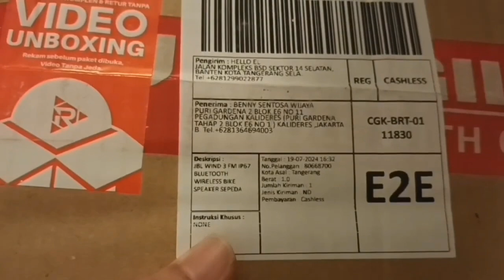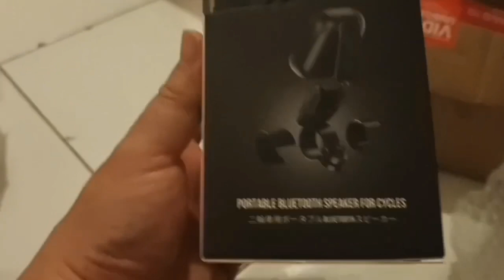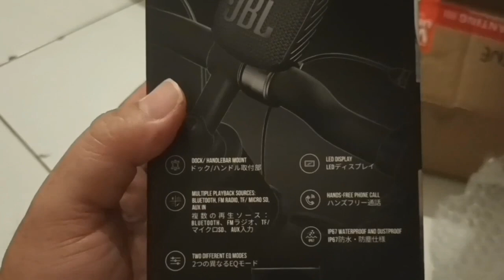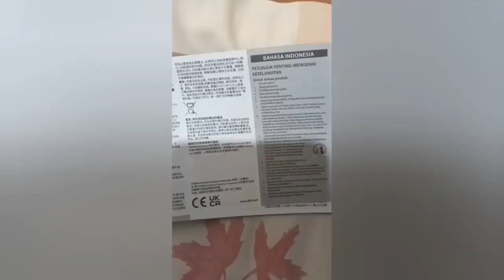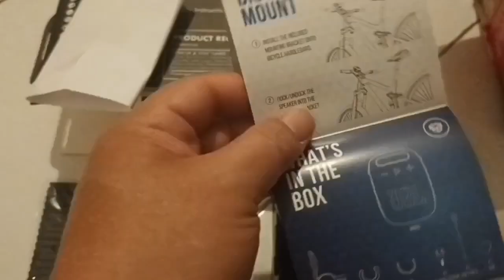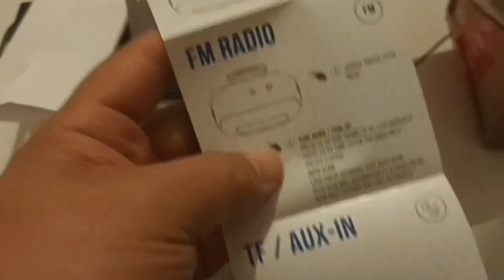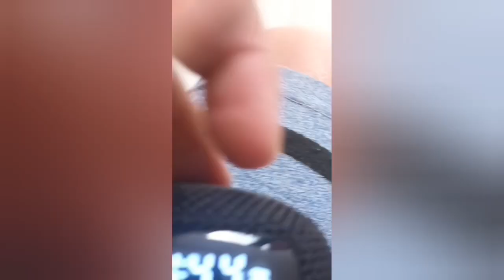DISPLAY PRODUCT NO 524 : JBL WIND 3 HARMAN Speaker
Meet another product to @displayinAPAAJA at our channel and To Unboxing too :

JBL WIND 3 HARMAN Bluetooth Speaker ...

Dare to listen...

Portable Bluetooth speaker for cycles / bike ( you  get Dock / Handlebar mount inside )